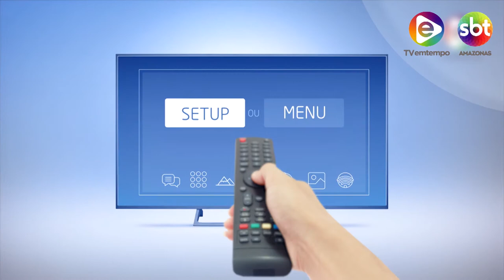6 Horas Notícias – 05 09 2019 02º Bloco